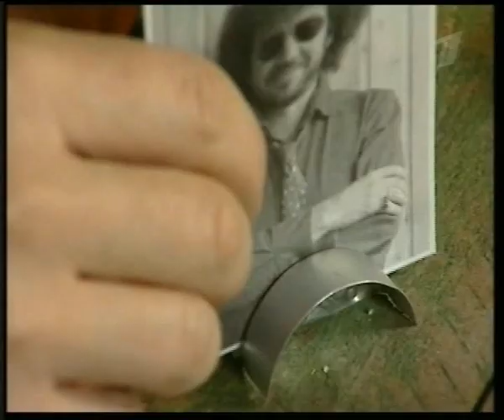держатель из свечки